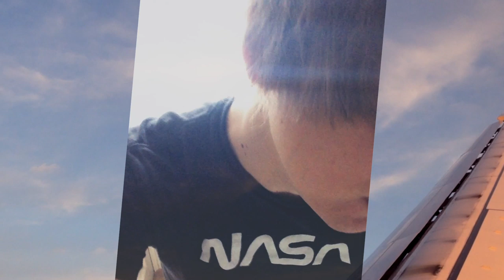what is heavy petting and can we please do it (2014)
thank you for wathing i love you